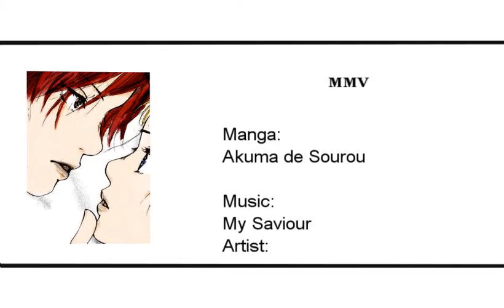[SRP] My S a v i o u r MMV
Silver Rose Productions [SRP] ~

hiya,this is my new vid,i used Akuma de Sourou,my fav manga ^^

manga:akuma de sourou
programs:sony vegas 7;AE 7